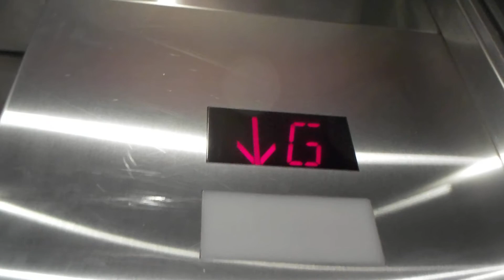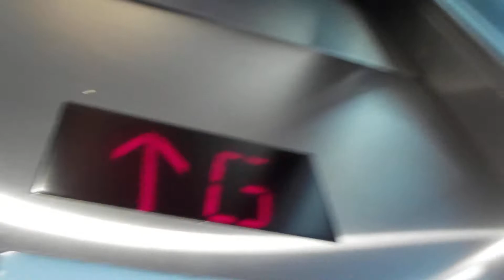Fujitec? Hydraulic Elevator @ Yorkdale Mall, North York, ON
I think this is a Fujitec elevator.

Brand Fujitec
Hydraulic
Fixture Dewhurst
Installed???
Death-Trap No